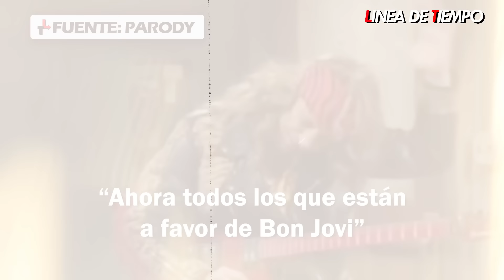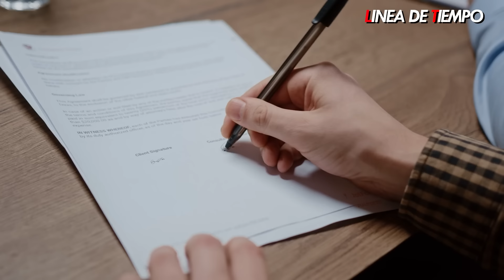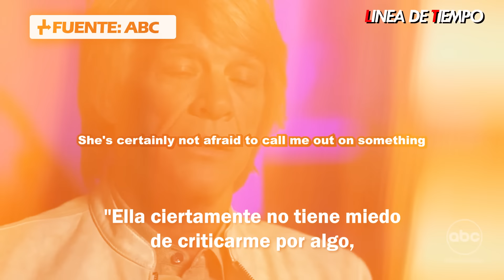BON JOVI, LA TRISTE HISTORIA DE UNA LEYENDA QUE NO PIENSA REGRESAR A LOS ESCENARIOS SIN RECUPERAR SU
Alguien me puede decir como de esto, Bon Jovi pasó a esto?

Facebook: Seguramente dirás: pues fácil Carlos ya tiene su edad y no puede cantar como en los 80...¡uhm! no, esa no es la explicación real, sino fíjate en los que te vamos a mostrar.

Facebook: El 2022 pintaba como el regreso triunfal de una de las bandas más legendarias de todos los tiempos, pero se convirtieron en el "CHISTE" de los críticos y del público. Bon Jovi se enfrentaba a la posible pérdida de su instrumento más preciado: su voz.

Facebook: David Bryan, Tico Torres, Alec John Such, Richie Sambora y John Francis Bongiovi, fueron los que empezaron esta aventura que llamaron "Bon Jovi", ¿y a quién se le ocurrió?

Facebook: La verdad es que ni ellos ni el mismo vocalista fueron los responsables del nombre. Al principio se iba a llamar "Johnny Electric", pero felizmente los productores deshecharon esa idea, pues pensaron que era más conveniente jugar con el nombre real de John Bongiovi ya que la banda estaba destinada para lanzarlo al estrellato. Su apellido italiano "Bon-gio-vi" (decirlo y escribirlo en sílabas) fue modificado para que su pronunciación sea fácil y así es como se volvieron leyenda.

Facebook: "Runaway" se convirtió en el pase al estrellato de la banda "Bon Jovi", pero también el golpe de suerte para un vocalista que ya tenía 10 años intentándolo con 4 bandas diferentes.

Facebook: Jon Bon Jovi era guardia de seguridad en los estudios Power Station, propiedad de su primo lejano, el productor Tony Bongiovi.
Cuando las estrellas como David Bowie, Queen, Rolling Stone, Aerosmith, se retiraban él se ponía a grabar sus composiciones. Estos demos fueron repartidos en diferentes disqueras que ni lo escucharon hasta que lo presentó al director de la cadena de radio, Chip Hobart (foto 1), quien le incluyó "Runaway" en un álbum de promoción de artistas locales y terminó por posicionarse a la cabeza de las listas.